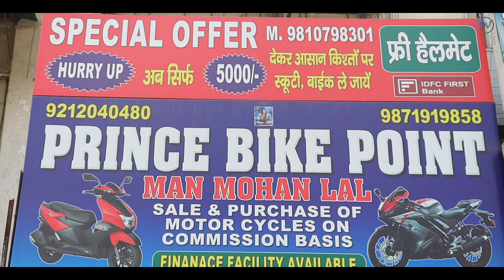Second-hand Bikes Under ₹5000/- | (D.P)| Cheapest Second Bike Market In Delhi | Used Bikes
Hello Dosto...
Today we will show second-hand bikes at the very Cheapest price in which you can get your all favorite bikes here
like:- Avenger, Fz, R15, etc

Address ⬇️⬇️⬇️ Use My Channel Name to get more discount 😉
Prince bike point
Shop No. 6, S-1, Ajay Enclave, Near Ajanta Cinema, Subhash Nagar New Delhi - 110018

Previous Videos

Second Hand Cars ₹15,000/- (D.P.)| मात्र ₹15,000 देकर कोई भी कार ख़रीदे| Used Cars in Cheapest price

I love reading your Comment
I hope you got all the information you needed